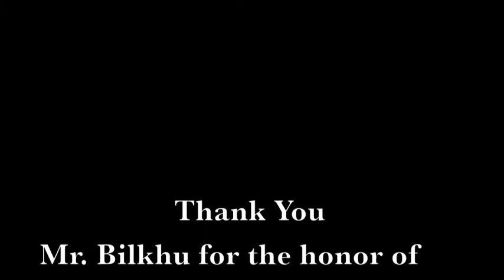Faces on the Road by Lorelle Miller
The process of creating a pastel portrait painting on sanded paper.